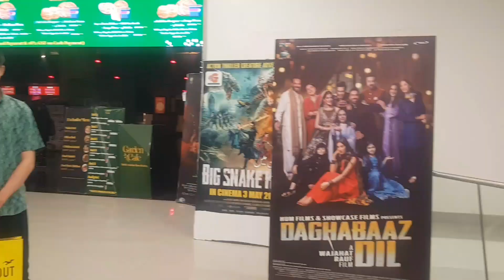Shopping at Emporium Mall - Vlog!